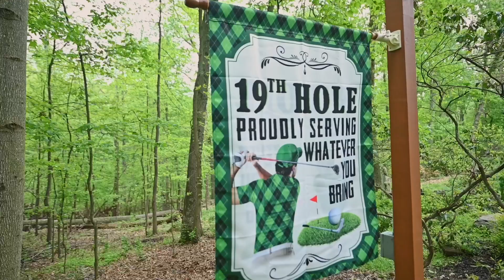605 Quiet Oaks Lane, Monkton MD 21111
Coming soon in Monkton! Take a sneak peak of 605 Quiet Oaks Lane going active on 6/1/23.